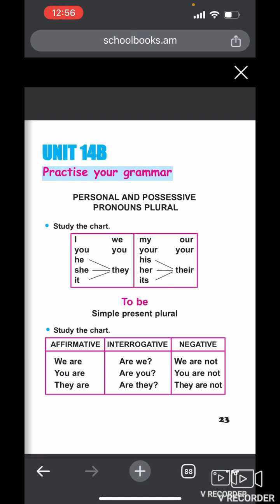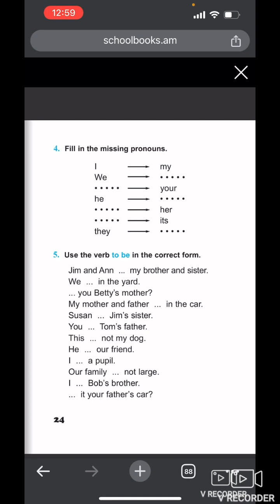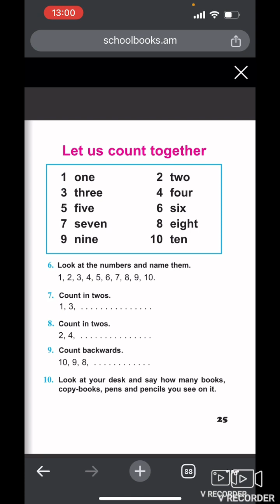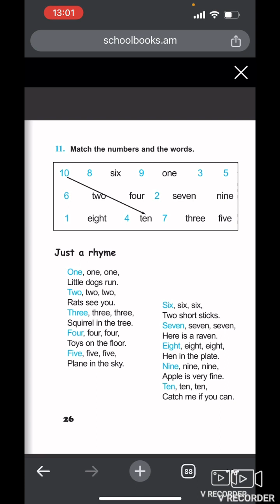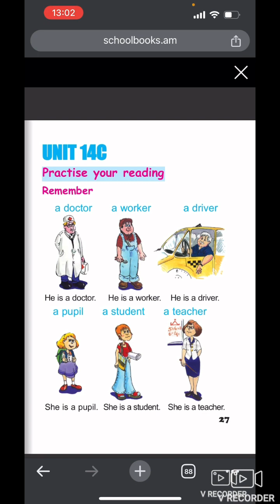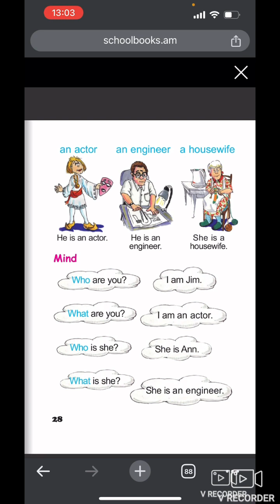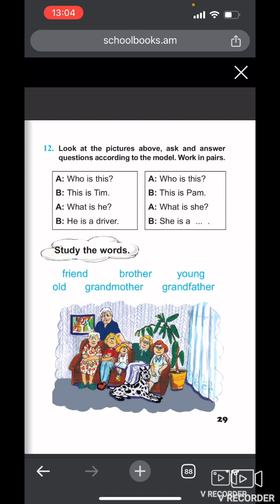Անգլերեն 3-րդ դասարան /2մաս /էջ 23-29